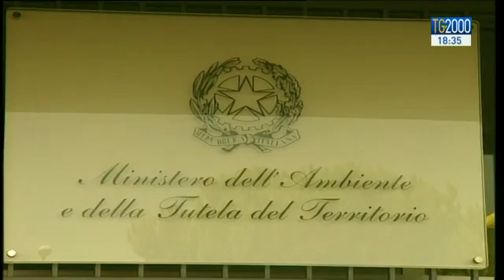Inquinamento, l'Italia è soffocata dalle polveri sottili, aspettando la pioggia